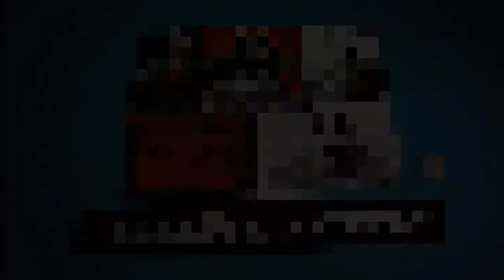MW3: 20-3 - First Commentary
I`m sorry for the CPU fan noize in the background.

Intro music in my video is edited from this song